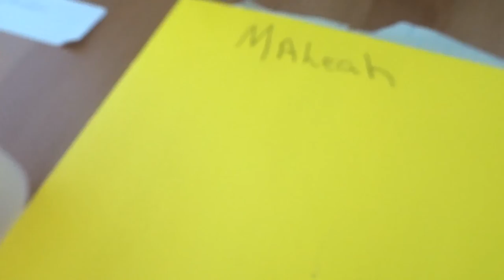TIFFANY IS AT SCHOOL ON HER FRIST DAY THIS IS JUST A {ROLE PLAY}